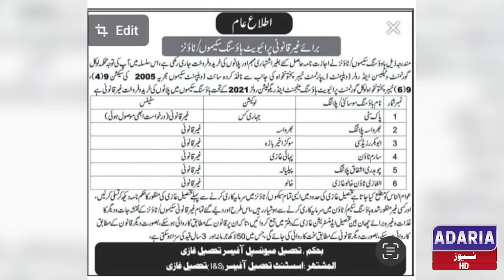پاک سٹی فراڈ پراجیکٹ سمندر پار ہوشیار باش